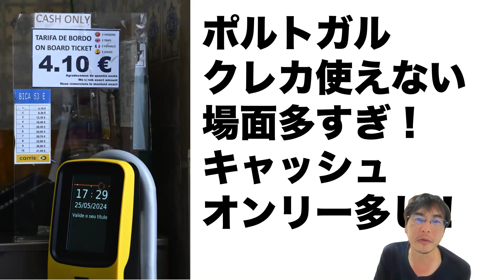ポルトガル旅行注意！クレカ決済できずキャッシュ要求される場面多い！